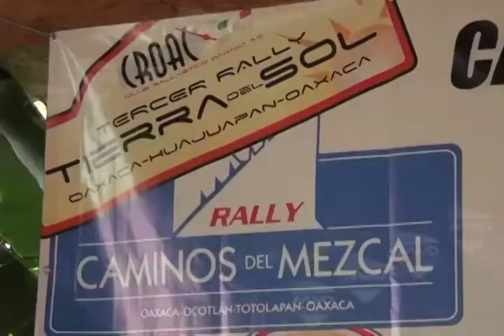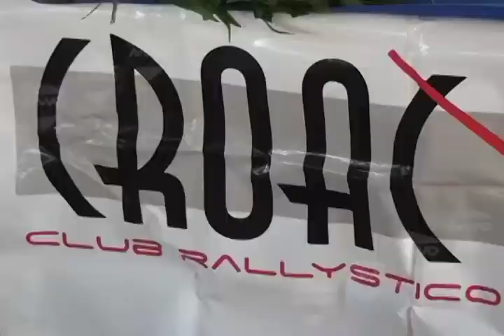Conferencia de prensa de la CROAC (mvm televisión)